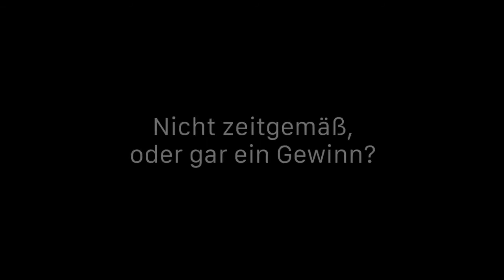X Pro1 in 2020 deutsch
Will man das Fotografieren entschleunigen, dann kann die Fujifilm X-Pro1 dabei helfen. Ja, sie hat einen langsamen Autofokus und andere Dinge funktionieren auch langsamer, als bei neuen, modernen Kameras. Aber deswegen ist sie keine schlechte Kamera. Sie macht sensationelle Bilder, genauso wie damals vor acht Jahren!